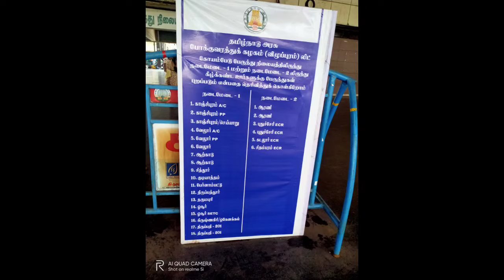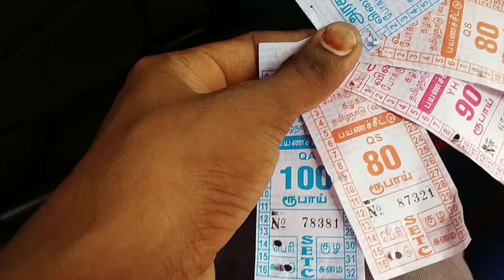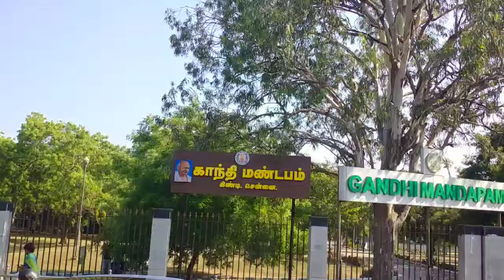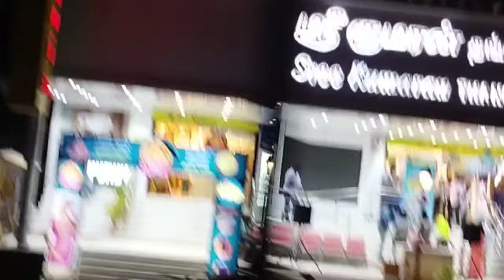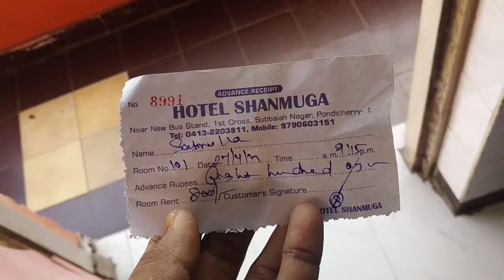part 1 TNSETC bus Chennai to Pondicherry (ECR)with my family#tnsetc